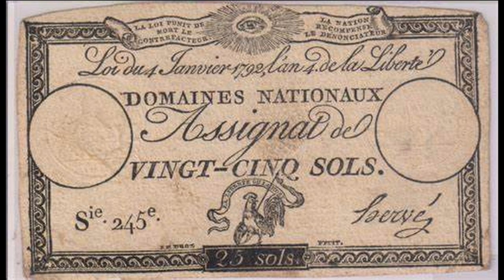Scepter of Dagobert: Lost Treasures & Where to Find Them #6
In the sixth episode of Lost Treasures and Where to Find Them, Joseph details the story of the Scepter of Dagobert and where it's most likely location is.

Want to be a part of the action? Choose from one of several tiers to enter a rank in our crew today!